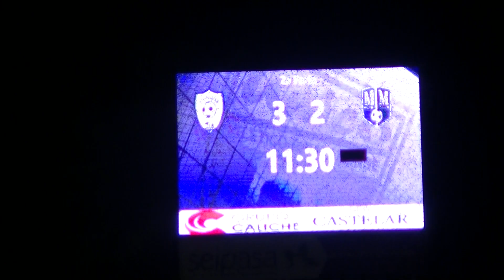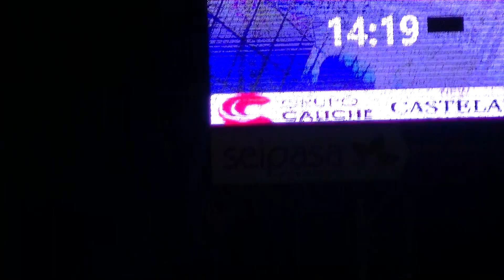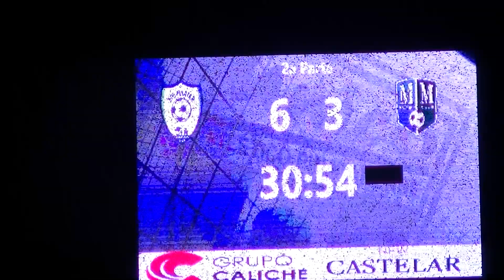FUTBOL PRIMERA CADETE G-1 EF PINATAR 6 MAR MENOR FC 5 23/10/2022